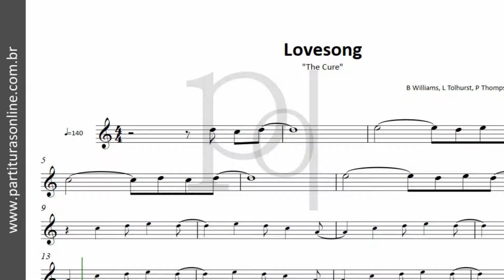Lovesong ♪ The Cure | Partitura